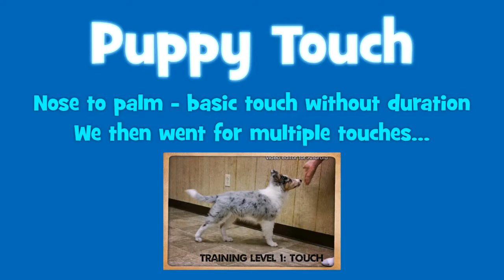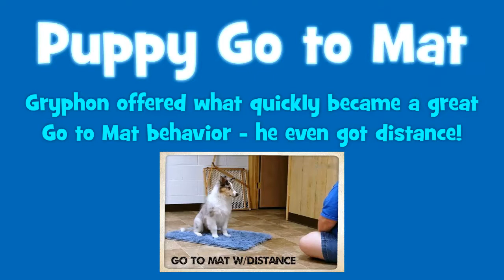Gryphon - 9wk old Rough Collie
Working on his Level 1 skills - Sit, Touch, Zen & Mat